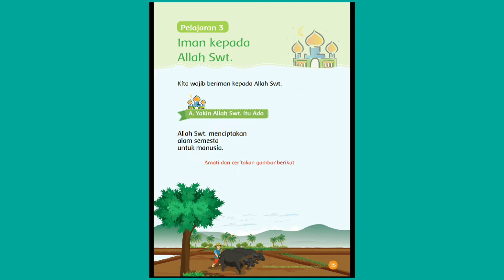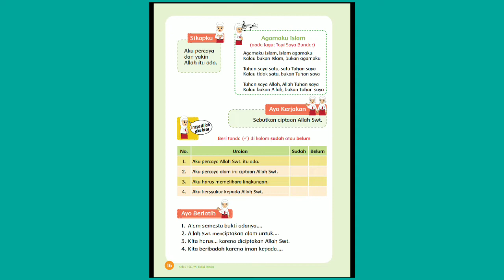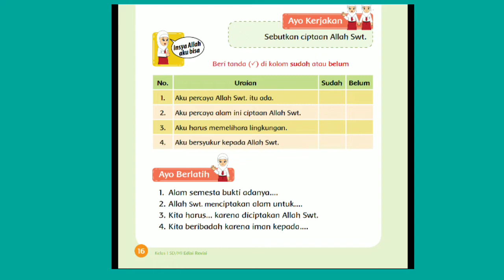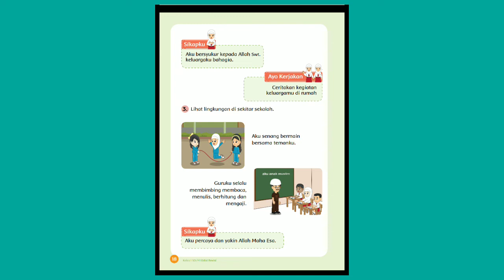PAI KELAS 1 || PELAJARAN 3 IMAN KEPADA ALLAH SWT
video pembelajaran PAI KELAS 1 || PELAJARAN 3 IMAN KEPADA ALLAH SWT